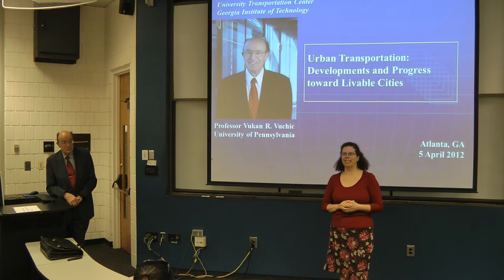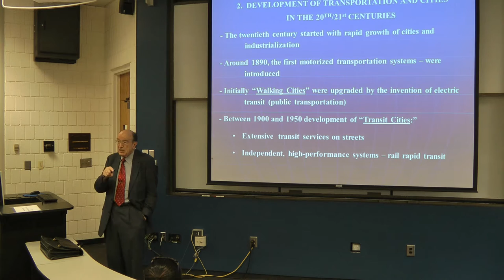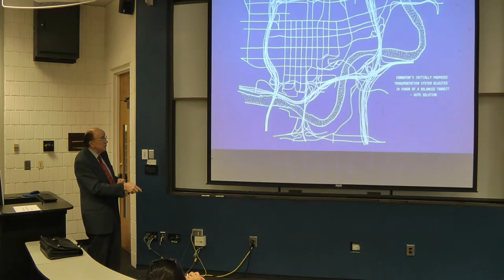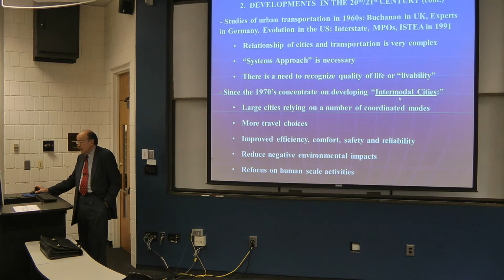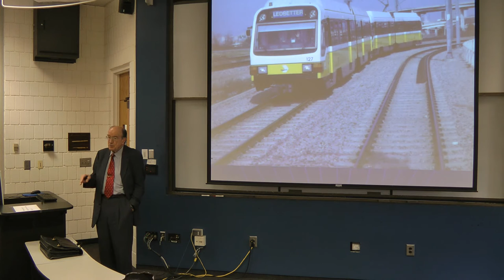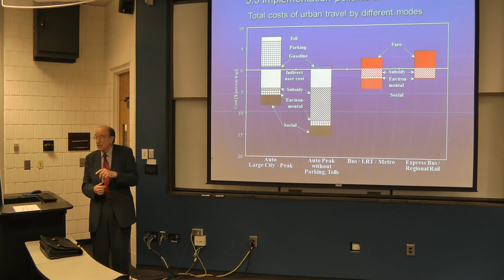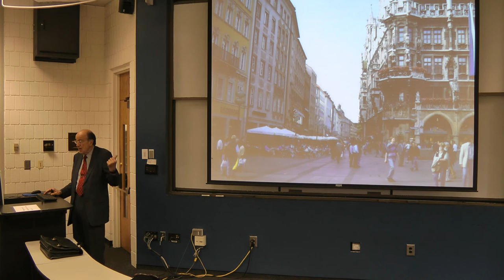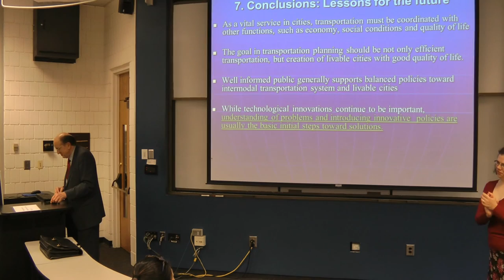Dr. Vukan Vuchic - University of Pennsylvania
Dr. Vuchic is Emeritus Professor of Transportation Systems Engineering and of City and Regional Planning at the University of Pennsylvania in Philadelphia. He obtained his M.Eng. and Ph.D. degrees from the University of California at Berkeley (1965-66). Dr. Vuchic founded the graduate program in Transportation Systems Engineering at the University of Pennsylvania in 1967. He has also lectured at 90 other universities and at many professional conferences. His research, focusing mostly on urban transportation systems, planning and policies, has been published in the "Transit Trilogy:" Transportation for Livable Cities (1999), Urban Transit Operations, Planning and Economics (2005), and Urban Transit Systems and Technology (2007). Several of these books have been translated into Japanese, Serbian, Russian, Chinese and Turkish languages.

Dr. Vuchic has been consultant to US Department of Transportation, cities of Belgrade, Beijing, Lima, Naples, Perth, Philadelphia, Rome, Singapore and others, as well as to many public transport agencies, including New York, San Francisco, Toronto and Washington.

In 1982 Vuchic became the first recipient of the "Dr. Friedrich Lehner Medal" in Germany. In 1990 he was awarded the University of Pennsylvania's UPS Foundation Chair in Transportation. In 1994 he was elected Foreign Member of the Serbian Academy of Sciences and Arts. In 2006, he became Foreign Member of the Russian Academy for Architecture and Construction Sciences.